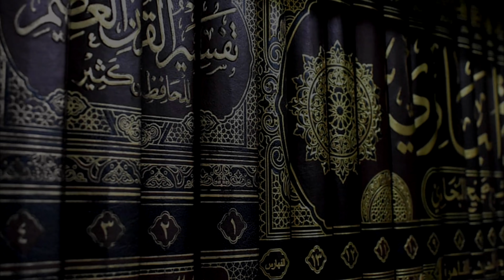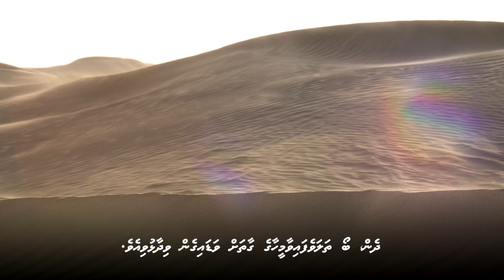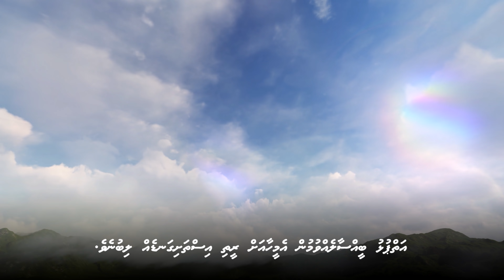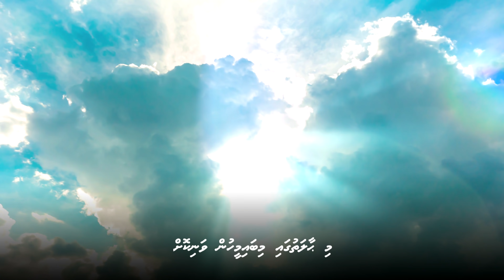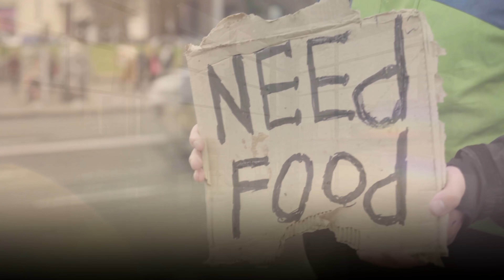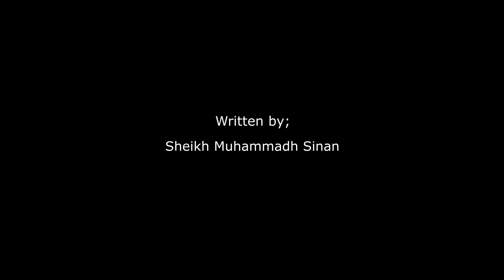Malaaikathaku imthihaanu kurevvi 3 meehegge vaahaka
Language: Dhivehi (Maldives)
Written by: Sheikh Muhammadh Sinan
voice: Ali Rameez